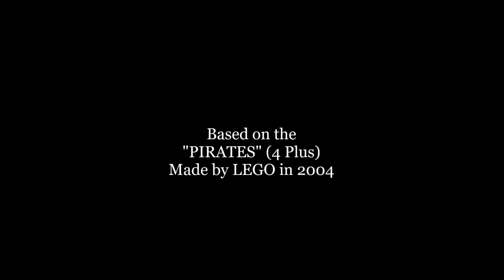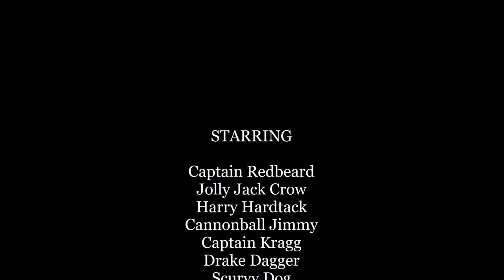Lego Pirates: The Adventures of Captain Redbeard and the Pirates - The Golden Crystals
Captain Redbeard and his band of pirates are going on a treasure hunt. Captain Kragg and his two pirates are going on a treasure hunt too. They're looking for the treasure in the jungle. Luckily, Jolly Jack Crow found two Golden Crystals and give them to Captain Redbeard. Captain Kragg was furious. He wanted the Golden Crystals! Who will keep the Golden Crystals? The songs are called Hook Theme, Pirates of the Caribbean - Soundtrack Megamix, Pirates of the Caribbean - Tavern Theme 2, He's a Pirate from Pirates of the Caribbean, Megalo Spirit Village Theme, No One Escape and Back to Adventure from Butterfly Tea. Enjoy.